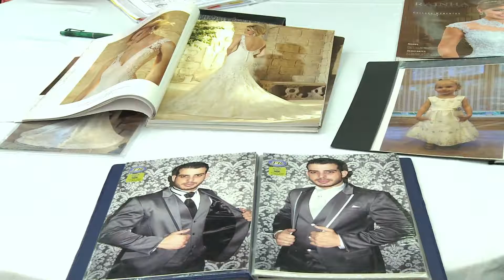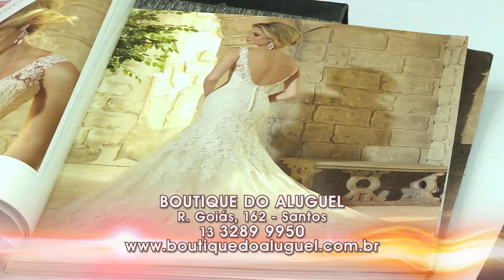[06.04.2016] Programa Pedro Alcântara - Feira de Noivas 2016 - Parte I